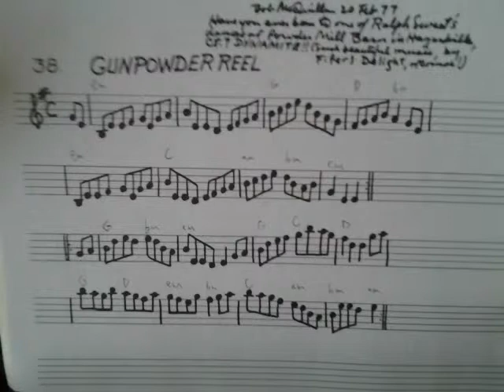Reel: Gunpowder Reel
Bob McQuillen, a mentor of mine, wrote this in February of 1977, in his Note Book #3.

Bob dedicated this:
"Have you ever been to one of Ralph Sweet's dances at Powder Mill Barn in Hazardville, CT.? DYNAMITE!! (such beautiful music, by Fifer's Delight, of course!)"
During the Civil War, it was used by the primary supplier of gunpowder to the Union Army.